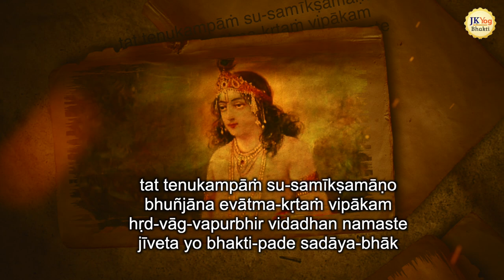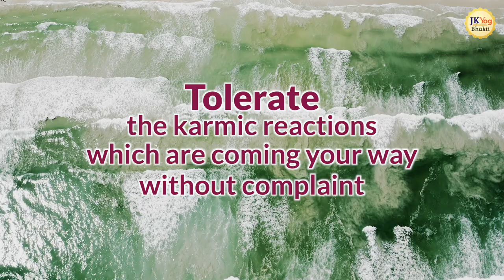Do Not Fear - GOD is in CONTROL | Swami Mukundananda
Watch this video to learn about the three conditions you need to fulfill to receive the divine power of God known as 'Bhakti'.

Your One-Stop to Devotion - Spiritual Gems of Wisdom that you can apply in your daily life to enhance your devotion and help understand the teachings of the scriptures.

Swami Mukundananda is a global spiritual leader, philosopher, visionary, author, and humanitarian.  He is the founder of JKYog (Jagadguru Kripaluji Yog), which offers a unique Yogic System known as Yoga for Body, Mind, and Soul.

Swamiji has distinguished engineering and management degrees from two world-famous Institutes in India, IIT and IIM. Swami Mukundananda took the renounced order of life after giving up his promising corporate career. He is a senior disciple of Jagadguru Shree Kripaluji Maharaj, who entrusted him with spreading Vedic Knowlege and Bhakti Yog throughout the world.

In this channel, Swamiji explains the profound knowledge of scriptures like Bhagavad Gita, Srimad Bhagavatham, Narad Bhakti Darshan, Ramayan, Mahabharat, and other Bhakti topics with sound logic that is easy to understand and apply in our daily life.